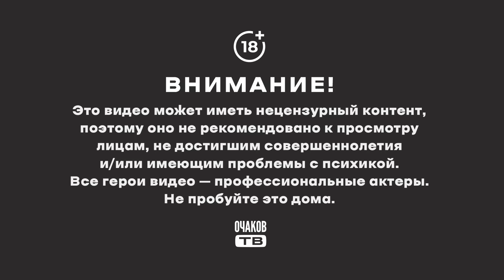Ой ви комик, ой ви шютник...